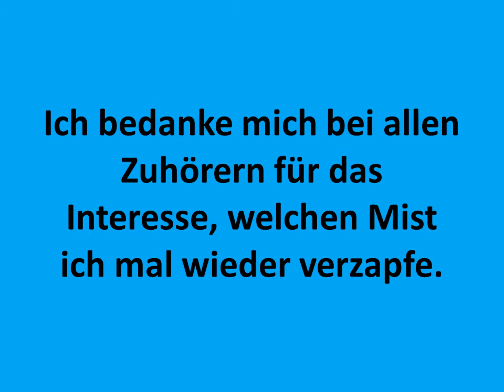Gut die Woche vom Tisch 001 Sonderausgabe GroKo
Deutschland braucht eine neue Regierung und nach einer gefühlten Ewigkeit scheint endlich eine Einigung in Sicht. Der Preis dafür grenzt an die Selbstaufgabe der CDU.